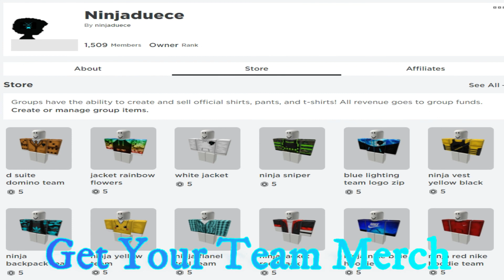Stocking Up Before The Event Ends in Adopt me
Ending soon have to stock up The lunar new year event ends February 2/23/21 in Adopt me Most Items are limited and will be out of game soon stock up while you can